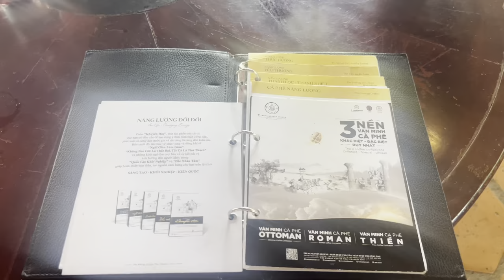Khám phá Làng Cà Phê Trung Nguyên độc đáo tại Buôn Ma Thuột, Đắk Lắk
► VIDEO LIÊN QUAN:
- Thác Dray Nur, xã Dray Sap địa điểm du lịch không thể bỏ qua khi tới Đắk Lắk
- Những lý do đầu tư bất động sản Daklak - Phần 1: Khi cao tốc khởi công | Nhà đất BMT
- Đầu tư bất động sản theo Tỉnh Lộ 1 Daklak thì tiềm năng sẽ như thế nào?
- Có nên đầu tư bất động sản Buôn Ma Thuột thời điểm này? | Nhà đất BMT
Làng cà phê Trung Nguyên - Dấu ấn văn hóa đậm chất Tây Nguyên
Làng cà phê là một nơi sản xuất cà phê nổi tiếng do ông chủ Đặng Lê Nguyên Vũ làm Chủ tịch. Nơi đây được xây dựng và hoạt động vào những năm 2008 và có diện tích rộng lên đến 20.000 mét vuông.

Đến với làng cà phê Trung Nguyên, chúng ta còn được chiêm ngưỡng các hiện vật khác nhau mang tính chất lịch sử của người dân bản địa nơi đây. Đó có thể là nhạc cụ, công cụ sản xuất để du khách thoải mái đắm chìm vào không gian văn hóa đặc sắc chỉ có ở Tây Nguyên.

Làng cà phê Trung Nguyên biến thành địa điểm du lịch đình đám của Đắk Lăk. Làng cà phê Trung Nguyên có diện tích lớn nên khoảng trống rất thoáng mát.

Làng cà phê Trung Nguyên được chia thành 5 khu có 5 tính năng không giống nhau. Những khu như là quầy thông tin, khu thưởng thức, khu ẩm thực ăn uống, khu siêu thị nhà hàng và khu kho lưu trữ bảo tàng.

Khu thưởng thức có phong cách thiết kế rực rỡ với 3 khu nhà ở cổ được thiết kế theo phong cách theo sang trọng thức Huế. Mỗi khu nhà ở chọn cái tên theo 1 loại cafe đình đám là Cherry, Arabica, Robusta. Ở chỗ này có nhiều loại cafe thơm ngon được chế biến để đáp ứng khách tham quan kể cả các dòng sản phẩm cafe phổ biến như G7 hoặc các loại cafe trứ danh giành riêng cho những người dân sành uống như cafe chồn.

Du khách rất có thể thưởng thức cafe ở nhiều khoảng trống không giống nhau như khu căn hộ cổ, cafe nhà vườn, khu ngồi bệt, uống trong hang động… Với các khách tham quan không thích hoặc không uống được cafe, khu thưởng thức của làng cà phê Trung Nguyên còn sinh tồn nhiều món nước uống từ các loại trái cây của cao nguyên.
► CÁC SẢN PHẨM BẤT ĐỘNG SẢN TẠI DAKLAK - BMT
- Đất VIP Buôn Ma Thuột ngay sân bay, cách nút giao cao tốc và Tránh Đông hơn 1km | Nhà đất BMT
- Đất mặt tiền Tỉnh Lộ 1, H.Buôn Đôn: Điểm đến hấp dẫn cho nhà đầu tư
- Lô góc 2 mặt tiền tuyệt đẹp đất Buôn Hồ, đường liên xã và đường vào khu du lịch | Nhà đất Daklak
300 triệu sở hữu đất thị xã Buôn Hồ, mặt tiền 22,5m. Đón đầu du lịch | Nhà đất Daklak
7,3 sào đất gần hồ Ea Cuôr Kắp và sân bay Buôn Ma Thuột, Hoà Thắng | Nhà đất BMT
- Khám phá cơ hội: Sở hữu 500m2 đất thị xã Buôn Hồ với 140 triệu | Nhà đất Daklak
THEO DÕI TUẤN TẠI:
► CÁC CHỦ ĐỀ HAY TÌM KIẾM

❤️ Cảm ơn anh chị & các bạn đã theo dõi và ủng hộ. Chúc mọi người vui vẻ, hạnh phúc và thành công!